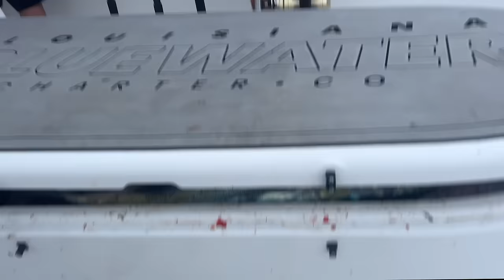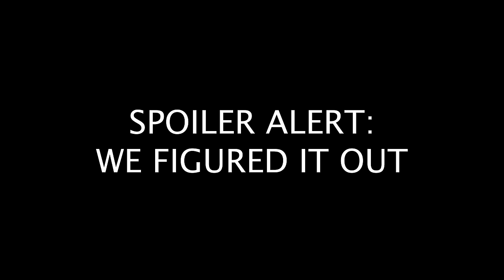We Couldn't Fit Another Tuna in the Cooler | The 2 Day Trip that Lasted 8 Hours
Over night fishing trip out of Venice, Louisiana that only lasted 8 hours bc we ran out of fish box space. Fishing for yellowfin and blackfin tuna.